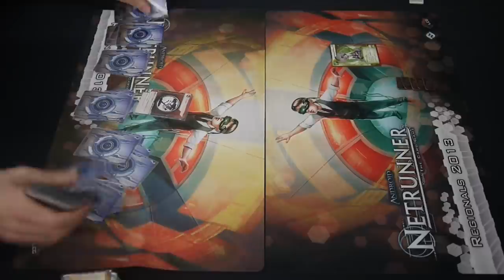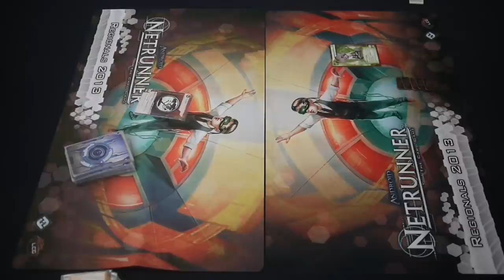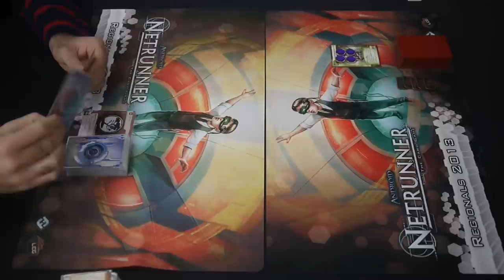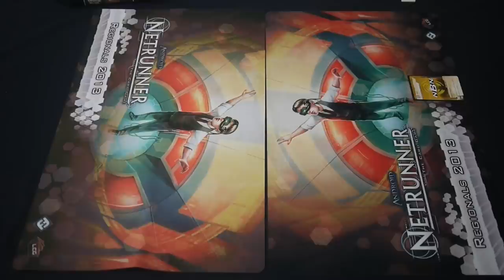Netrunner with Scott - Compleat Strategist Store Championship - 20140215 - Round 5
Here is video of the top table in the fifth round of play at the Netrunner Store Championships at the Compleat Strategist in New York City. The tournament took place on February 15, 2014.

I do not have deck lists or other information for you because I was not playing in these games. I was playing my own match at the time, and only saw the recordings of these games.